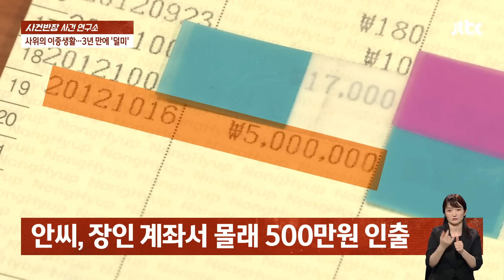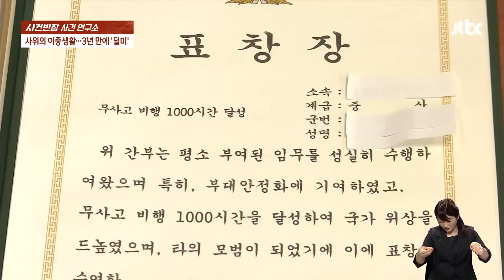장례식 내내 살뜰했던 사위가…'장인 살인범'으로 체포됐다 / JTBC 사건반장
한 남성이 아내의 배웅을 받으며, 고급 외제차를 타고 출근합니다.

군복을 입은 이 남성, 모 부대 사령관 비서실장인데요.

그런데 도착한 곳은 군부대가 아닌 어느 허름한 PC방입니다.

오늘 사건연구소 키워드는 '그 남자의 이중생활'입니다.